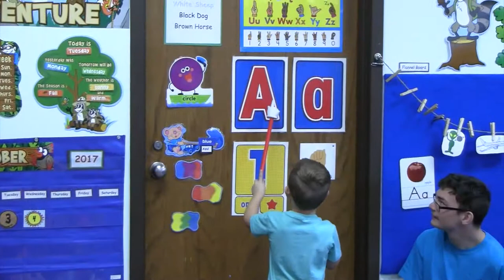Early Childhood Education Mini Movie for Orleans Career and Technical Education Center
This is a movie about the Early Childhood Education Center at the Orleans Career and Technical Education Center.